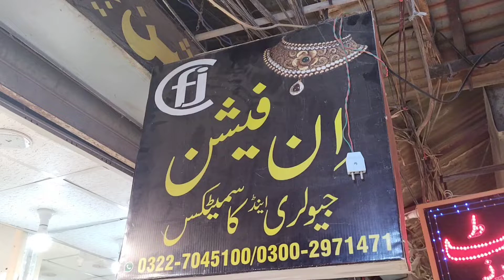Beautiful Bridal Sets In Huge Range | Sori Gali Sahiwal | Beautiful Artificial Jewellery